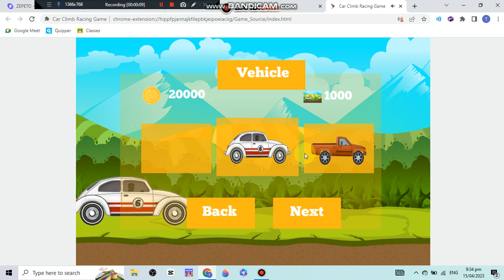[EUPHORIA Sophie] Oh my God She's Trying To Rush in The Finish line